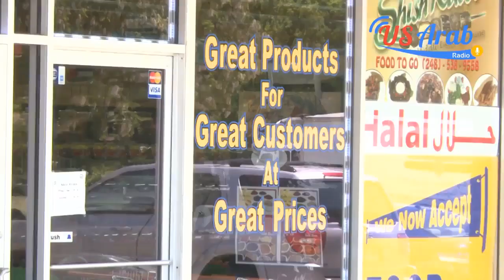أسواق ومطعم قاشات - رمضان كريم